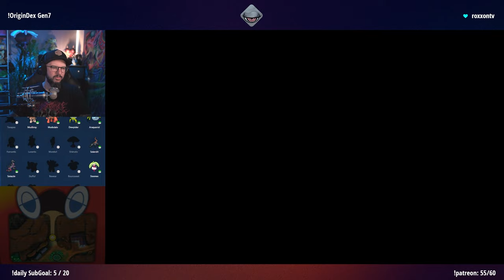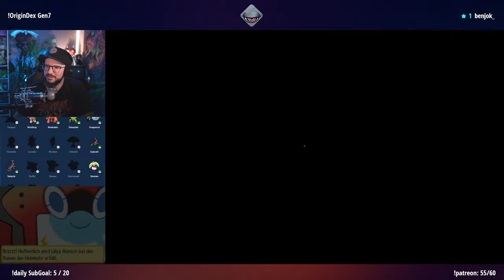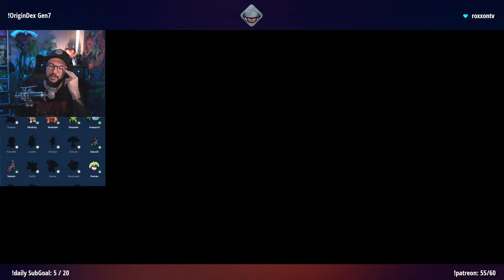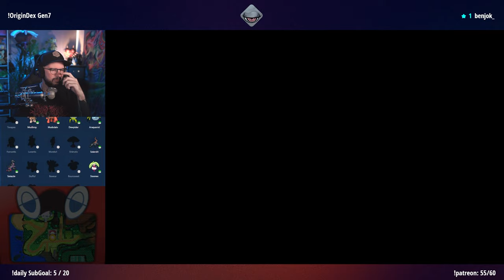Gen7 OriginDex | Tag 6 | 16.09.2024